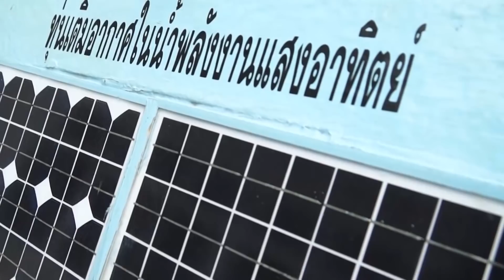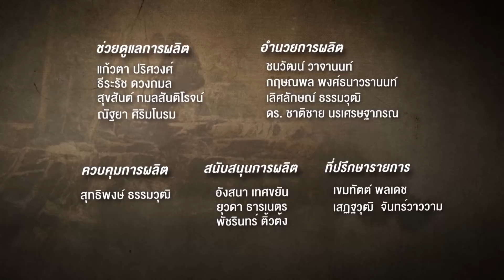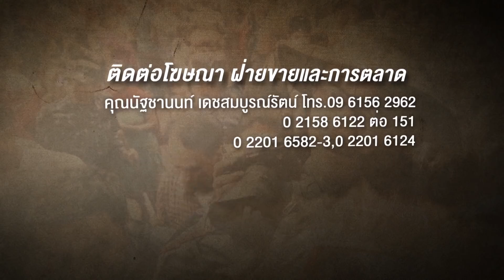คนค้นฅน : ฅนปลายน้ำ ช่วงที่ 4/4 (7 พ.ย.60)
เราทุกคนน่าจะทราบกันดีว่าปัญหาเรื่องทรัพยากรน้ำเป็นปัญหาใหญ่แต่จะมีสักกี่คนที่ “ตระหนัก” กับปัญหานี้ได้ดีเท่าคนในพื้นที่ที่สัมผัสและเกี่ยวข้องกับทรัพยากรเหล่านี้โดยตรง ทั้งคนที่อยู่ต้นน้ำกลางน้ำ และปลายน้ำคนค้นฅนสัปดาห์นี้ เป็นเรื่องราวของ “ฅนปลายน้ำ”ผู้มีวิถีผูกกับปลายทางของแม่น้ำสายตะวันออกที่สำคัญอย่างแม่น้ำบางปะกง และแม่น้ำประแสร์ ที่ลุกขึ้นมาต่อสู้และลงมือแก้ไขกับหลากปัญหาทรัพยากรน้ำในพื้นที่ของตนเองด้วยความมุ่งมั่น และความร่วมมือกันจากผู้คนในพื้นที่โดยเป้าหมายไม่ใช่เพียงเพื่อฟื้นคืนทรัพยากรปลายน้ำแต่คือการฟื้นวิถีชีวิตที่อยู่คู่กับสายน้ำให้กลับคืน